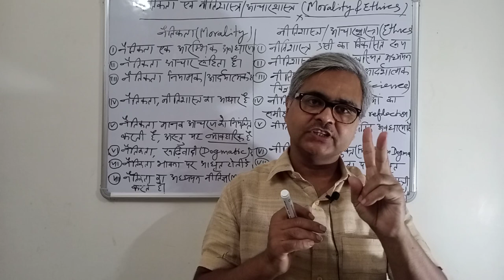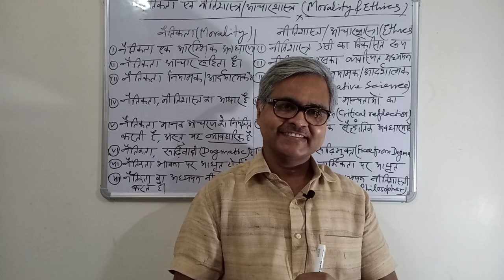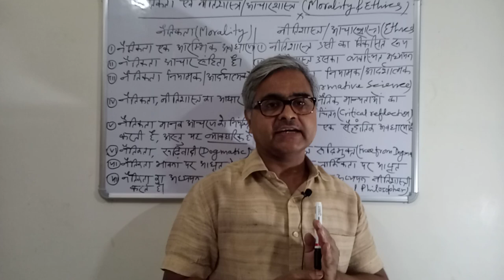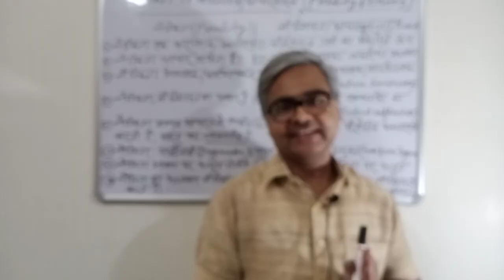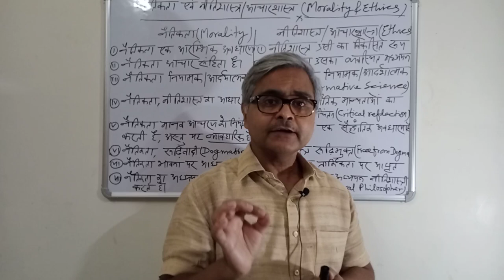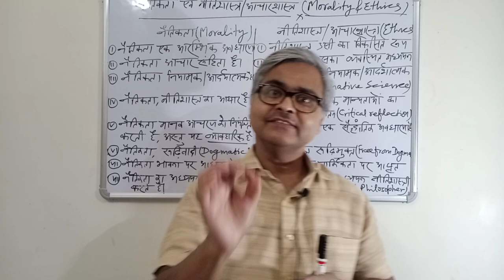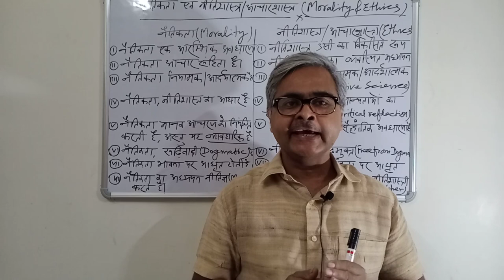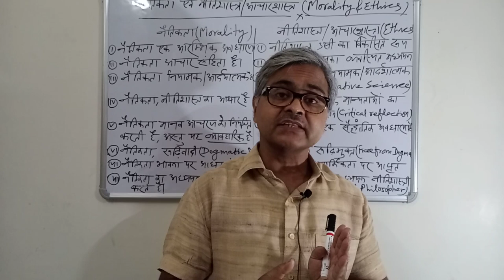MORALITY & ETHICS by Prof Rishi Kant Pandey, University of Allahabad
IAS & PCS, GS, Paper IV
Ethics Integrity and Aptitude
Morality is the code of conduct
Ethics is a critical reflection on Morality